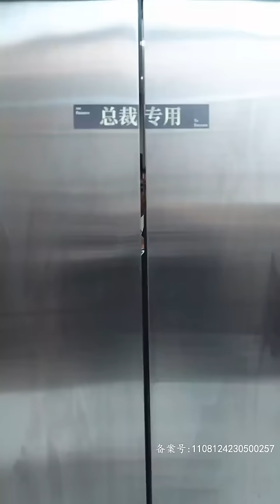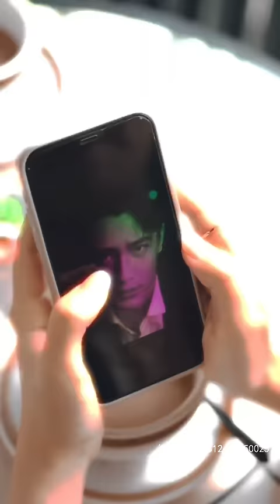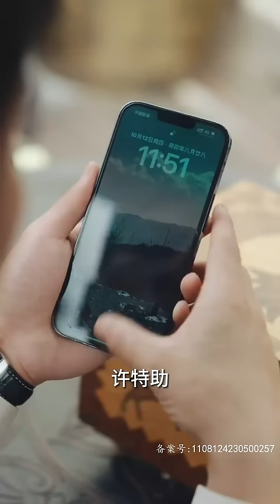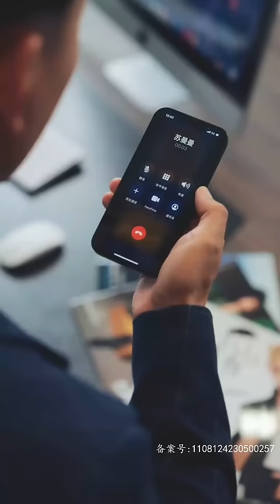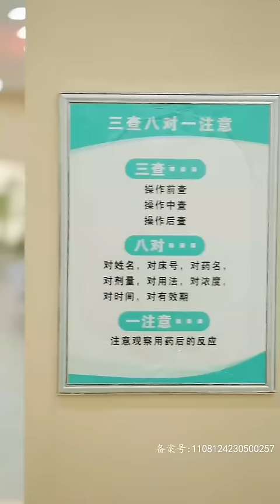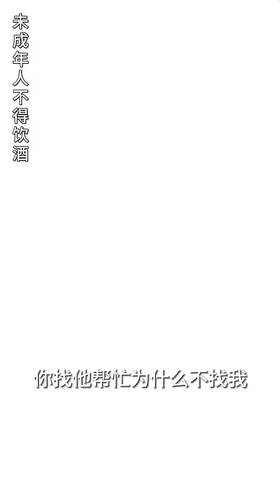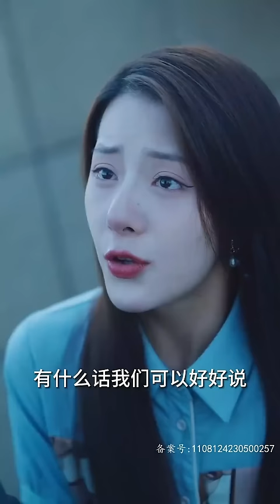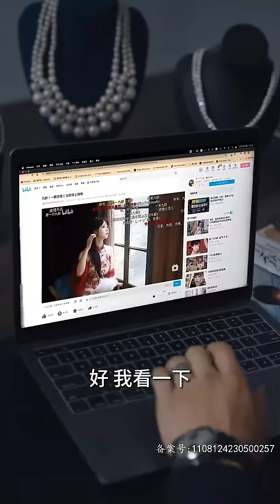【ENG】男朋友出軌親姐姐后上酒店開房點男模，居然點到一個超級有料的帥男人，我把第一次給了他，我們還結婚了！後來我才知道我們的遇見不是緣分？《顧總追妻套路深》甜寵